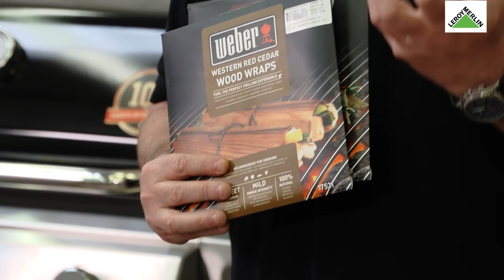Como fazer os meus grelhados, com a Weber - Demonstração de produto | LEROY MERLIN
Esta Demonstração de Produto contou com a presença do Luís Vilela da Weber.